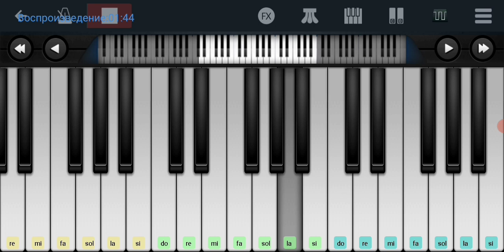🆗📌СуперХит 80х📌Без тебя, без твоей любви 📌,,Маки''📌🆗 Perfect Piano tutorial на пианино одним пальцем